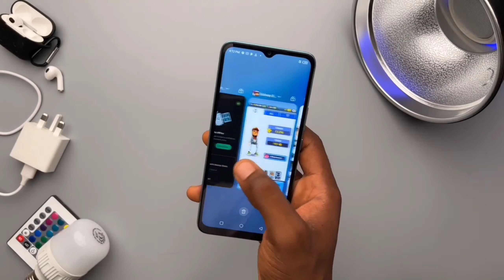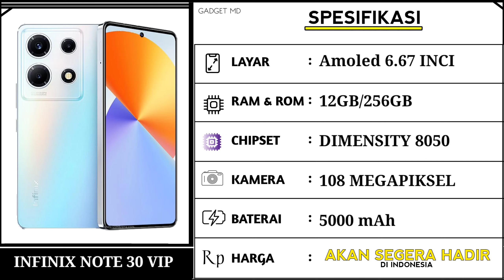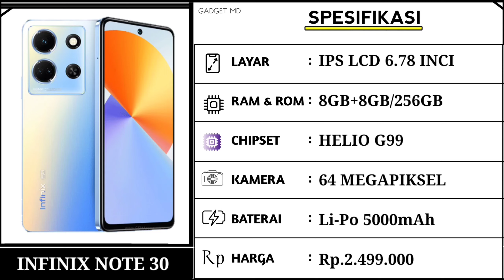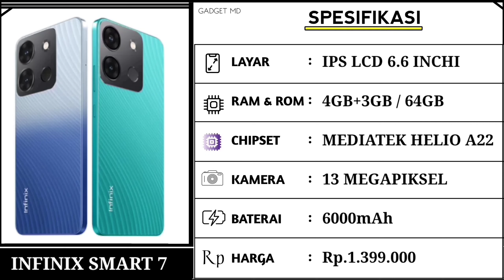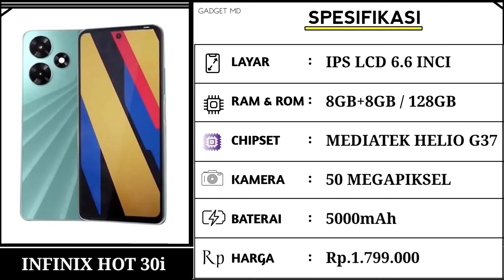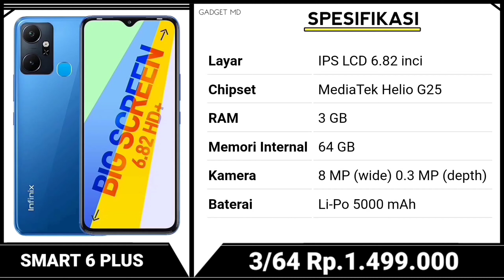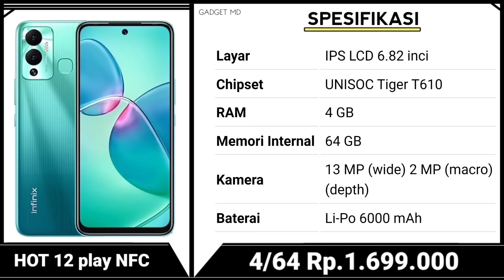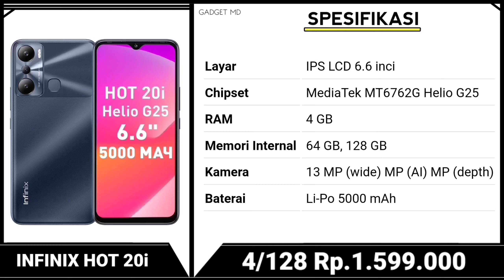RAM 12GB/256GB, 64W FAST CHARGING, 108MP, INFINIX NOTE 30 VIP - HARGA HP INFINIX TERBARU JULI 2023